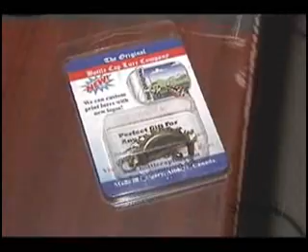Catching fish with beer caps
Fishing lures made from beer, soda and custom printed bottle caps